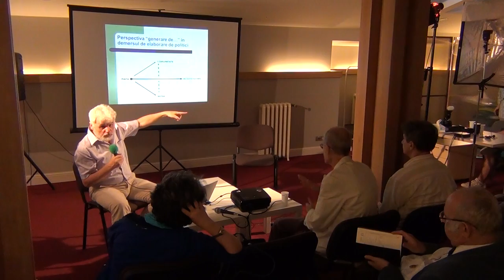Paradigma complexitatii in elaborarea de politici / P5 / Cafeneaua Complexitatii